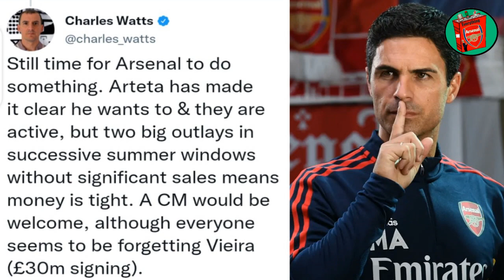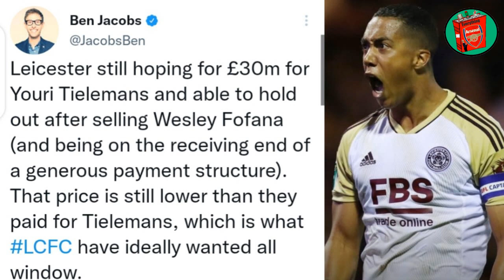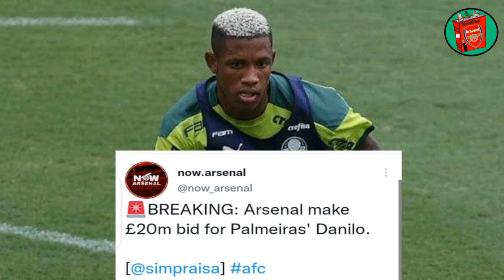Leicester Expecting Tielemans Bid Soon! Danilo Official Offer | Latest Transfer News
Mikel Arteta and Edu are looking to add to the Signings of Gabriel Jesus, Zinchenko, Turner, Fabio Vieira and Marquinhos before the end of the Transfer Window. The Gunners are keen on bringing in a Midfielder and Winger to boost their options. Leicester City are expecting a Bid for Youri Tielemans soon.

Fabrizio Romano has confirmed Arsenal's Interest in Shakhtar Donetsk Winger Mychajlo Mudryk. Talks are ongoing according to both David Ornstein and Ben Jacobs. According to Reports Arsenal have made an offer for Palmeiras Midfielder Danilo.

🔵 SUGGESTED VIDEOS 🔴

⚪ Everything Arsenal ⚪

□ TWITTER (EverythingAFCTv) 👇🏽

⚪ Glen Kightley ⚪